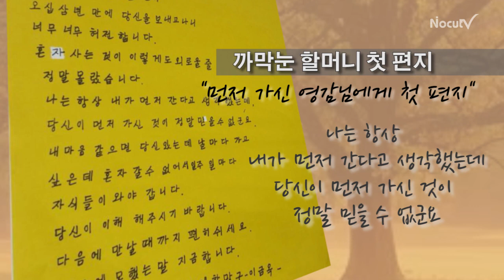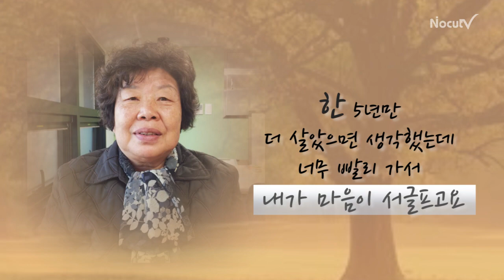[인터뷰] 모두를 울린 까막눈 할머니의 애절한 사랑편지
까막눈 할머니의 애절한 첫 연애 편지가 심금을 울리고 있다.

이 편지의 주인공은 부산에 거주하는 이금옥 할머니다. 한글을 몰랐던 할머니는 칠십이 넘은 나이에 국가에서 지원하는 한글교실을 다니며 글을 깨우쳤다.

기쁨도 잠시, 남편이 병이 나서 먼저 세상을 떠나고 말았다. 허전한 마음이 펜을 들게 했다.

'먼저 가신 영감님에게 첫 편지'라는 제목으로 시작되는 손편지에는 남편을 향한 할머니의 절절한 사랑이 고스란히 녹아 있다.

1일 'CBS 박재홍의 뉴스쇼 (98.1MHz)'에 출연한 이 할머니는 "밤에 잠이 안 와서 깨어있다가 할아버지가 정말 보고 싶어서 적었다"며 눈물을 글썽였고, 그 순간은 박재홍 앵커도, 청취자도 모두 가슴이 먹먹해졌다.